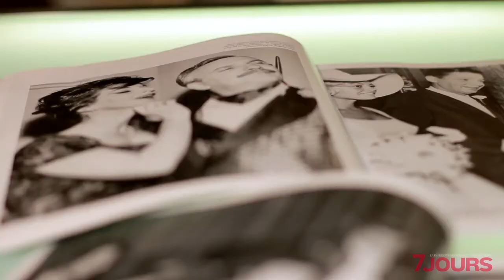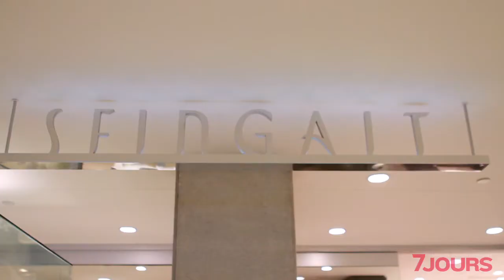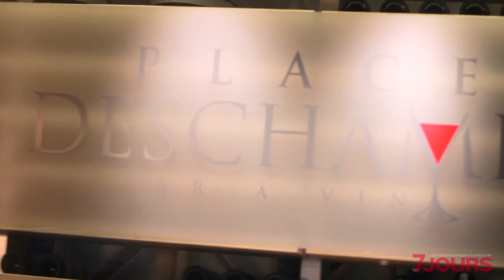Échos Vedettes: 50 ans de photos et d'émotions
50 ans, ça se fête en grand! En plus de quatre albums souvenirs, Échos Vedettes propose donc, à la Place des Arts, une exposition de photos retraçant plusieurs moments culturels marquants. 7jours.ca vous offre un tour d'horizon en compagnie de l'éditrice du magazine, Mme Sylvie Bourgeault: du café-bistro Van Houtte à la Place Deschamps, en passant par le restaurant Seingalt, admirez les magnifiques portraits de grandes vedettes québécoises.